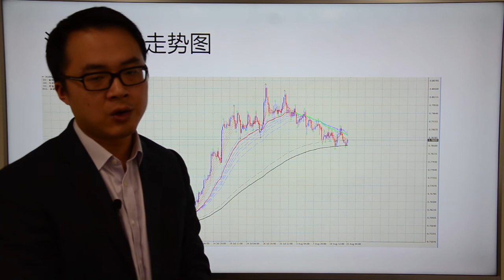Go Markets 2017年 每日财经点评 8月15周二 （美联储再吊人胃口，黄金第三次触顶回调）